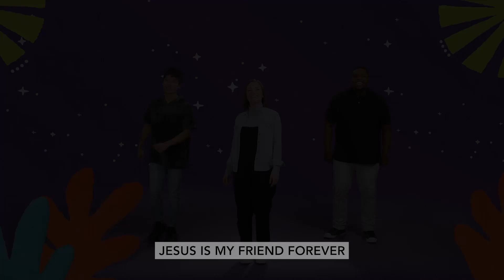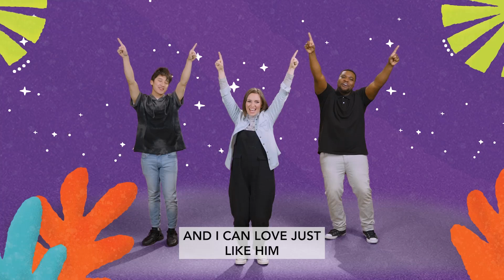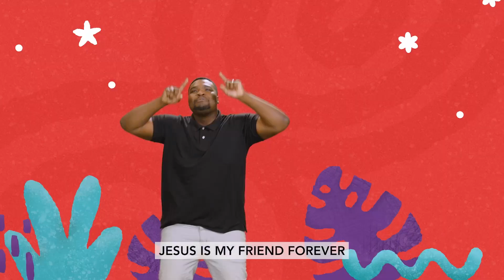July 14 PreK